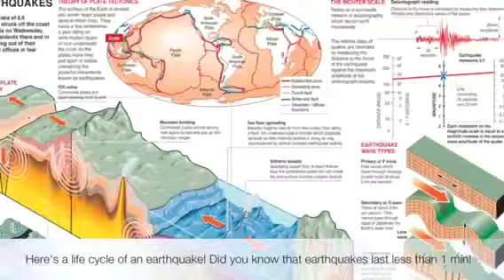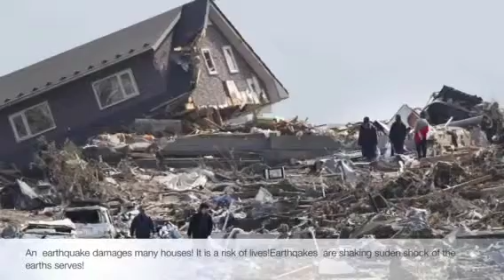Earthquakes by Maura and Gianna